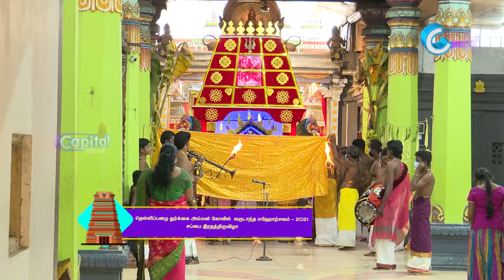தெல்லிப்பழை ஸ்ரீ துர்க்கை அம்மன் ஆலயம் - வருடாந்த மஹோற்சவம் - 2021 - சப்பை இரதத்திருவிழா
தெல்லிப்பழை  ஸ்ரீ துர்க்கை அம்மன் ஆலயம்
வருடாந்த மஹோற்சவம் - 2021
சப்பை இரதத்திருவிழா
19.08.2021